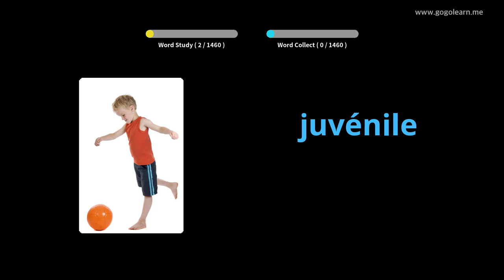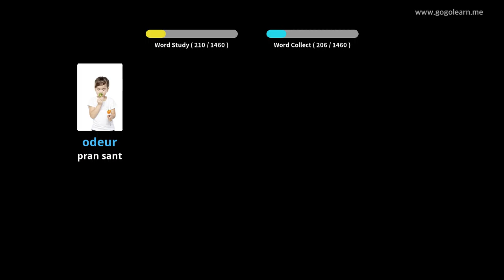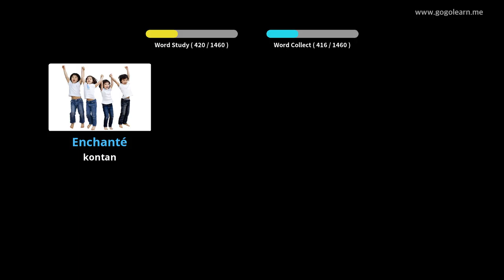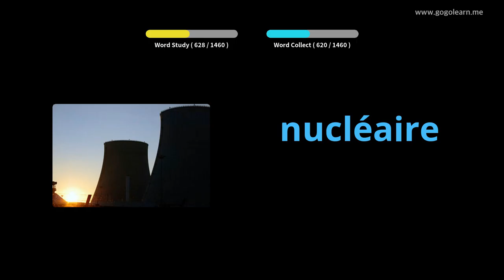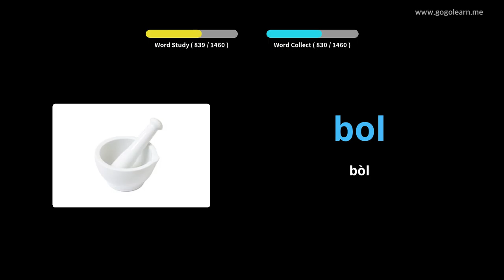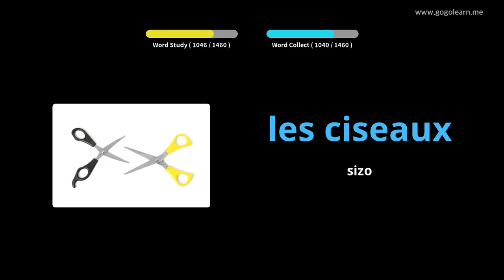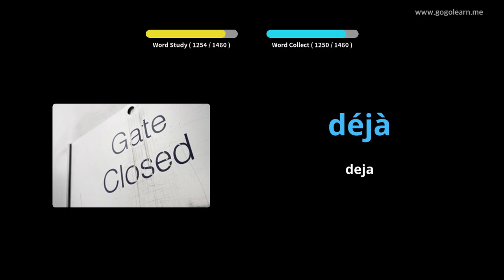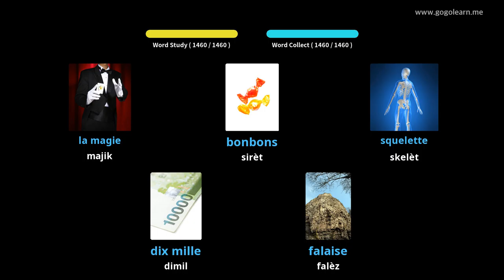Franch Vocabulary Basic |Golearn